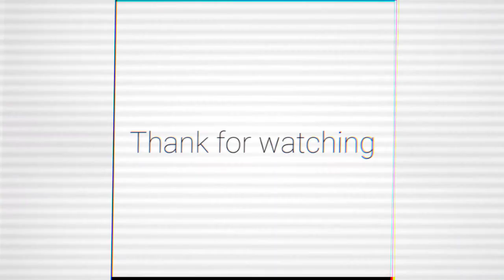ROBLOX:Hank VS Boss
map